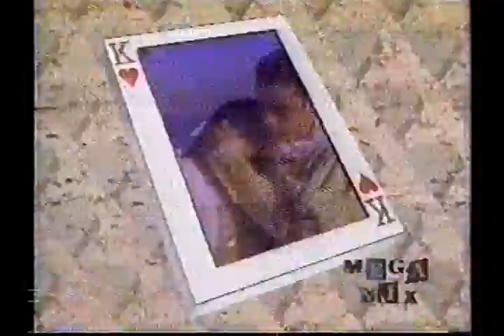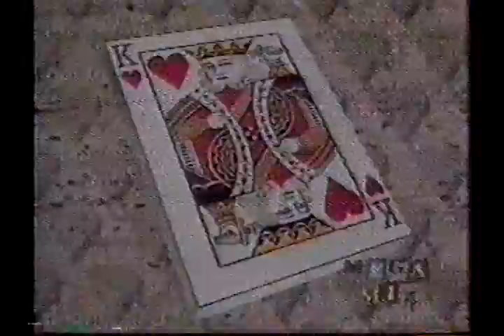MANNY MANUEL EL REY DE CORAZONES